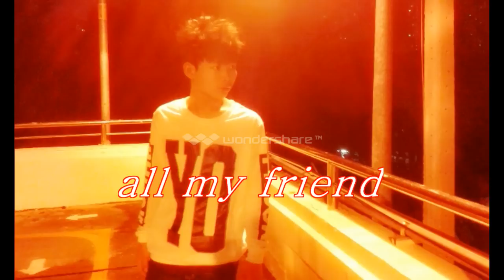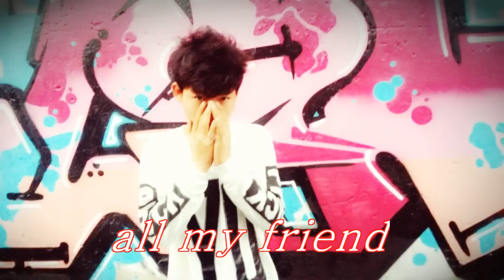Eh Paing~valentine mu kei a hton (poe karen song)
Poe karen new song